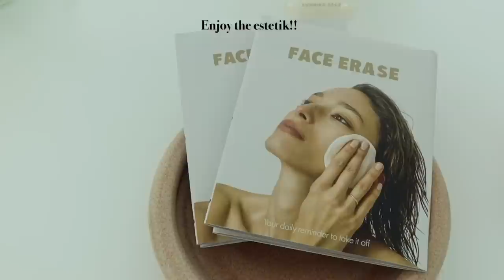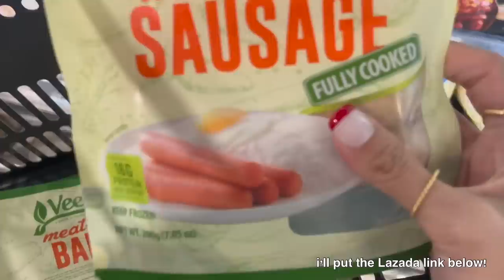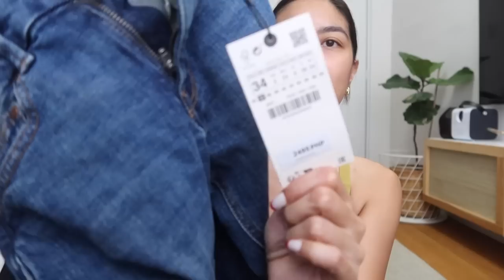SUNNIES DREAM CREAM SPA + UNBOXING MY 1ST GGDB + ZARA HAUL + VLOGMAS DONATION (JANUARY 2023)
Music by Brandon Rosen - If I was in love with you...